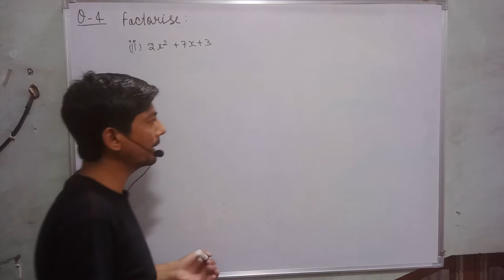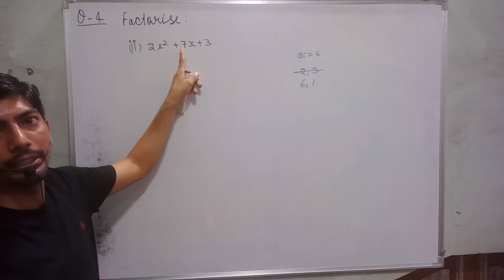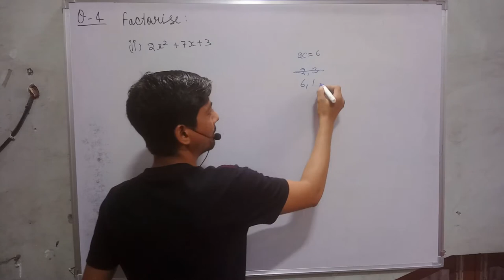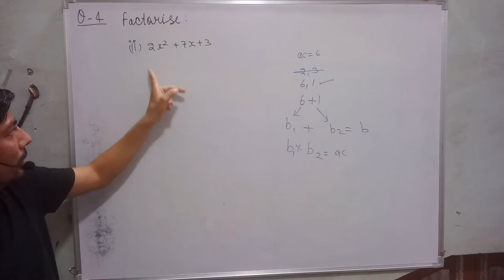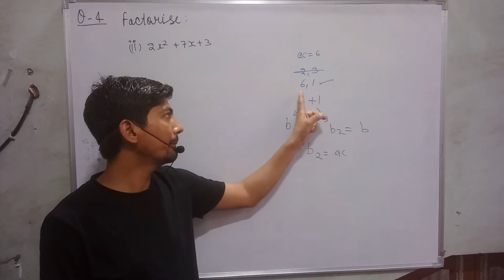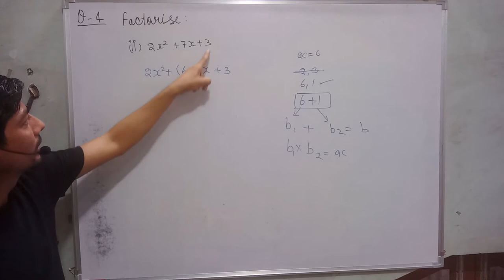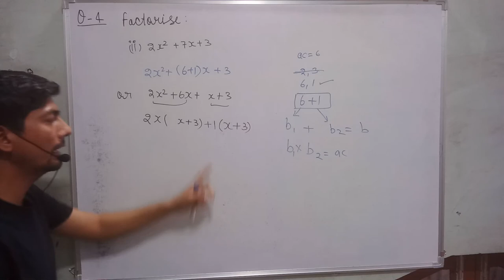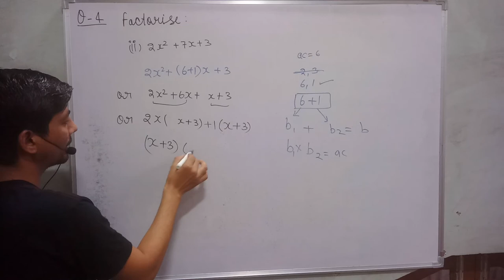factorise 2x2+7x+3 class 9 | 2x2+7x+3 solution | 2x2+7x+3 ka gunankhand | factorisation in hindi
hi everyone
in this video, I tell you about  " factorise 2x2+7x+3  "?